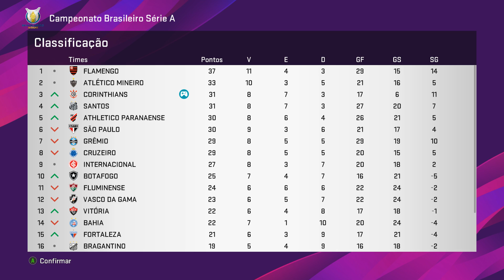CAZARES É DO CORINTHIANS!! E A VOLTA DA LIBERTADORES! PES 2020 - MASTER LEAGUE #74